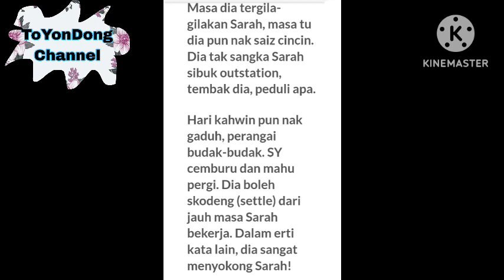WOW TAK SANGKA KAWAN SARAH DEDAH INI TENTANG SYAMSUL ⁉️ BUAT RAMAI WARGANET TERKEJUT ⁉️